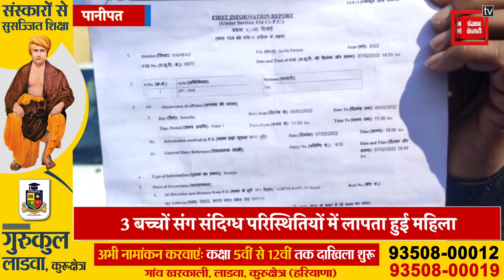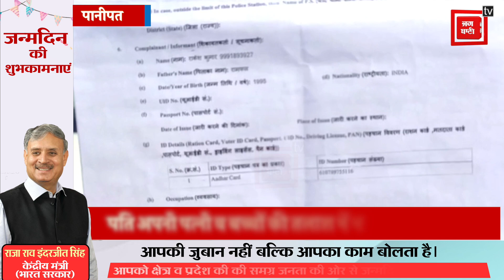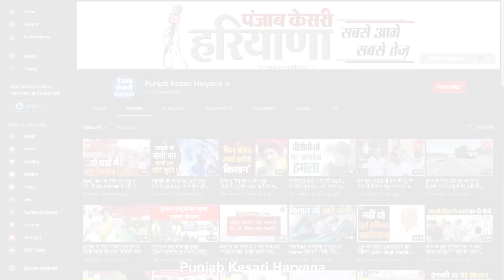3 बच्चों को लेकर युवक की पत्नी हुई लापता,बोला: अगर दो दिन में बच्चे ने ही मिले तो कर लूंगा आत्महत्या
3 बच्चों को लेकर युवक की पत्नी हुई लापता, बोला: अगर दो दिन में बच्चे ने ही मिले तो कर लूंगा आत्महत्या…